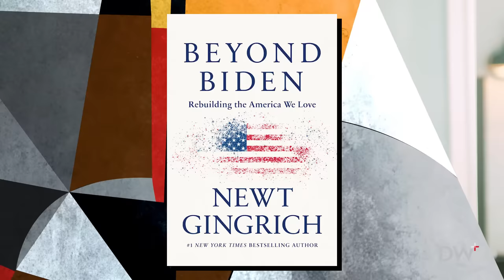Politics: Tradition and Vision | Newt Gingrich | EP 301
Dr. Jordan B Peterson and Newt Gingrich discuss the state of conservative politics, why the young generation is drawn to it now more than ever, and how across demographics, big changes are in store following the midterm elections.

Speaker Newt Gingrich is Chairman of Gingrich 360, a multimedia production and consulting company based in Arlington, Virginia.  As former Speaker of the House of Representatives, Gingrich is well known as the architect of the “Contract with America” that led the Republican Party to victory in 1994, creating the first conservative majority in the House in 40 years.  He was a Republican candidate for President of the United States in 2012. Gingrich is a Fox News contributor, podcast host (Newt’s World), and syndicated columnist.  He is the author of 41 books, including 18 fiction and nonfiction New York Times bestsellers.  His latest books include Beyond Biden: Rebuilding the America We Love and Trump and the American Future: Solving the Great Problems of Our Time.

- Links -

For Newt Gingrich:

Apply for a paid internship with Gingrich 360! This amazing opportunity for college students, graduate students and recent grads offers real world experience as you join the Gingrich 360 team. Here you will conduct research, draft briefings, produce content for documentary films, podcasts, social media, and much more.

Dr. Peterson's new book: The ABC of Childhood Tragedy.

— Chapters —

(0:00) Coming Up
(1:34) Intro
(4:25) The Contract with America
(10:26) Main emerging platforms
(15:00) The consequence of a balanced budget
(20:14) Why did the balanced budget vote fail?
(26:15) Managing a vision
(31:26) Splitting the party
(35:40) Donald Trump, changing mindsets
(45:40) Collusion on a new scale, big pictures
(50:00) Demographics push back on woke-ness
(55:35) Immigrants and Conservatism
(59:00) Sacred axioms, the new modern religion
(1:04:12) Boiling eggs by way of the freezer
(1:12:20) Cleverness has replaced wisdom
(1:14:40) The intellectual divide
(1:16:17) Prattling nonsense and living by whim
(1:24:58) Emerging visions
(1:28:46) Meaning is accrued through responsibility
(1:34:35) Rites of passage, emerging as an adult
(1:39:50) What we need to offer